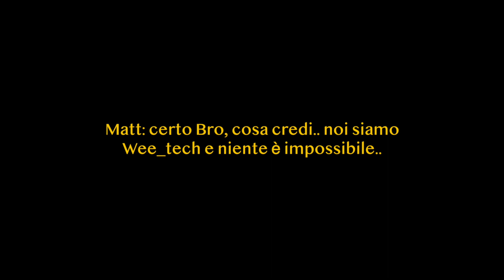Non posso fargli QUESTO - Povero Matt! Wee_coffee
Questo è un Wee_coffee. Un video leggero che parla delle attività di Wee_tech